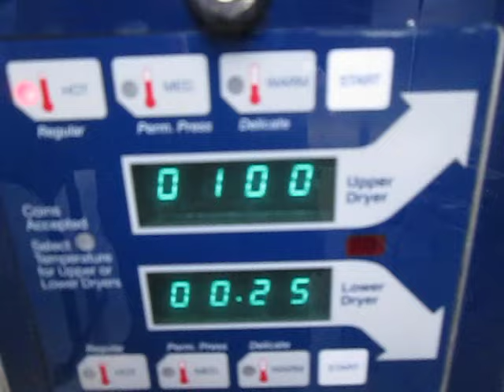A Depressed Collapsitarian Visits the Laundromat From Hell For Old Times' Sake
A fine way to spend my last Saturday in New Yawk, baby!